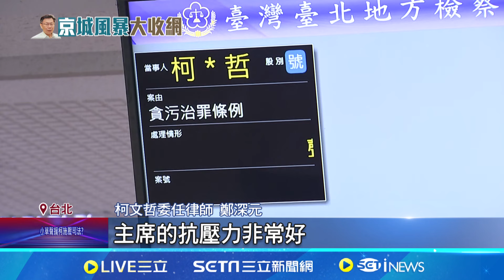柯文哲怒"車輪戰"偵訊 檢:可隨時休息再開庭 遭當庭逮捕"未上銬" 晚間續開偵查庭│記者 徐湘芸 鄭翔仁│【台灣要聞】20240831│三立iNEWS